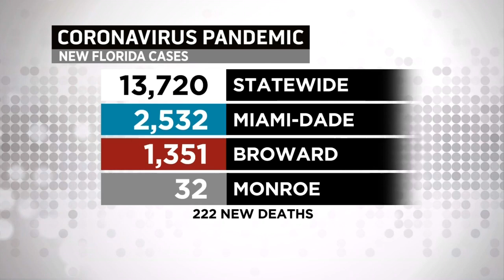Fire Ripped Through Allapattah Apartment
Ted Scouten reports the family of six who live there made it out safely.